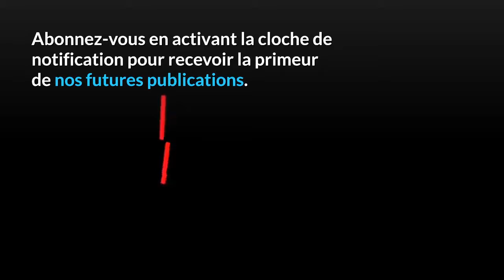J’ai Compris et Entendu la Condamnation Unanime qui Fuse de Notre Peuple Profond |MBOUTMAN TV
MOMO jean de dieu enlève son soutien a Martin Camus Minb. Vox populi vox dei. J’ai compris et entendu la condamnation unanime qui fuse de notre peuple profond et qui m’amène à faire les précisions suivantes: C’est l’intitulé d’un post de Boris Bertold sur sa page Facebook. La suite, dans un instant. Voici les détails de son post dans son intégralité.

1/Des confrères avocats se sont constitués pour cette affaire de mœurs qui secoue la toile pour laquelle nous devons exiger la pleine et totale lumière. Nous ne pouvons tolérer dans notre société les déviances et les atteintes aux mœurs. À partir de ce moment et n’étant pas constitué comme avocat pour personne, je ne saurais prendre une position qui risque de compromettre la défense des parties, l’affaire pouvant avoir des conséquences judiciaires. J’apporterai tout mon soutien à la loi et à la manifestation de la vérité.
2/ Je tiens à rappeler pour le souligner que cette page Fo’o Dzakeutonpoug1er n’est pas celle du ministre Momo Jean de Dieu mais celle d’un citoyen lambda qui prend part aux débats publics. Les idées émises sur cette page ne sauraient engager le gouvernement dont il n’est pas le porte-parole. Mais je comprends que la ligne de démarcation entre les deux personnages peut être difficile à cerner.
3/ Je souligne aussi que Me Momo est le président national d’un parti politique de l’opposition, le Paddec et à ce titre peut s’exprimer sur les affaires de la cité sans engager le gouvernement.
4/ Enfin Me Momo est un avocat des droits de l’homme soucieux de défendre et de protéger aussi bien la liberté d’expression que la présomption d’innocence qui sont des valeurs qui fondent la démocratie. Sans ces droits n’importe lequel d’entre nous peut être publiquement lynché sans qu’aucune preuve de sa culpabilité n’ait été rapportée.
5/ Ceci étant dit, je note que beaucoup de personnes indexent la qualité de membre du gouvernement pour fustiger la sortie de Fo’o Dzakeutonpoug. En conséquence et pour qu’il n’y ait pas d’ambiguïté, je retire tout ce que j’ai écrit dans cette affaire qui pourrait compromettre la moralité gouvernementale et renonce désormais à prendre position dans le genre d’affaire qui est sur la place publique et garderai désormais une parfaite neutralité axiologique à l’avenir.
Veuillez prendre trois secondes pour liker la vidéo et la partager.